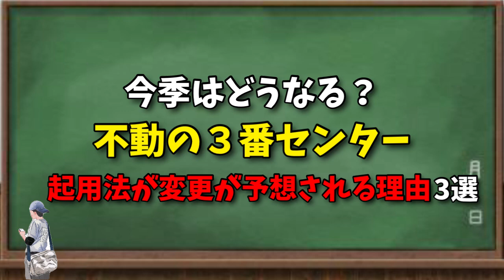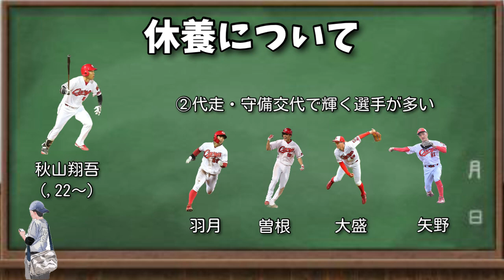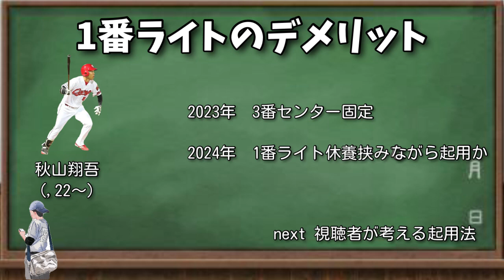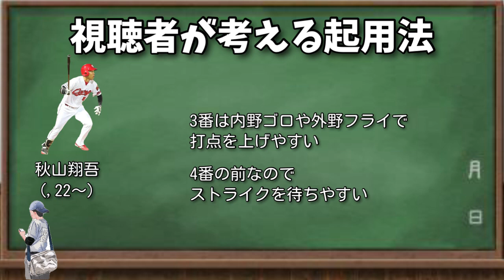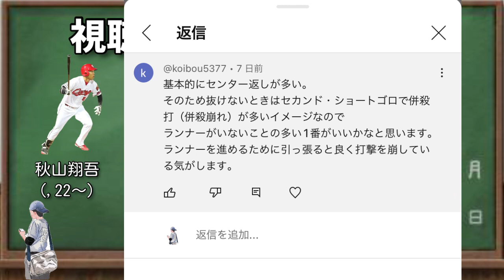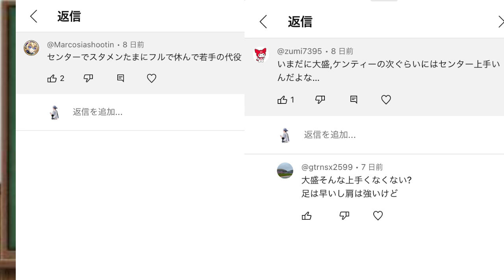不動の3番センターはもう難しい？秋山翔吾のコンバートや打順変更がありそうな理由を考察。視聴者の意見も。